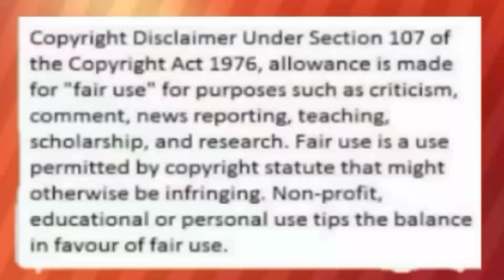OMG! JAMES REID AT NADINE LUSTRE MAGKASAMA PALA NANUOD NG JOSEPH THE DREAMER NI SAM ? ALAMIN!